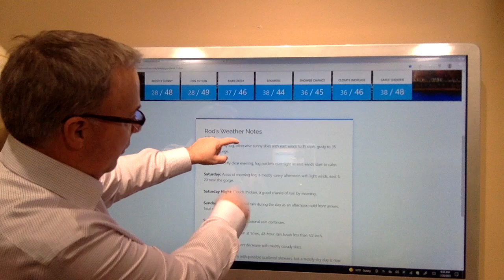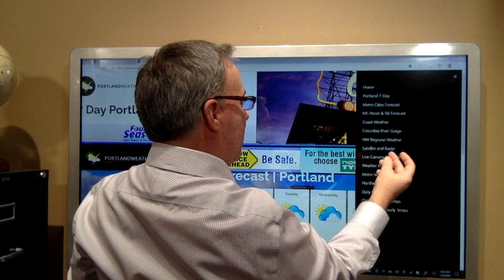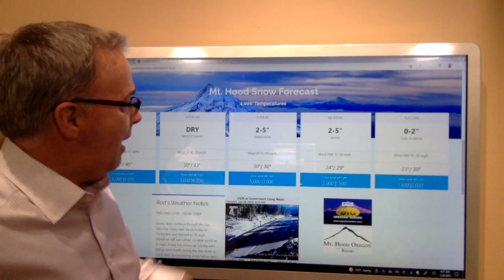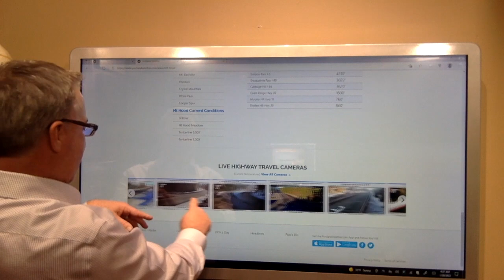Portland Weather - Calming winds, Sunday rain